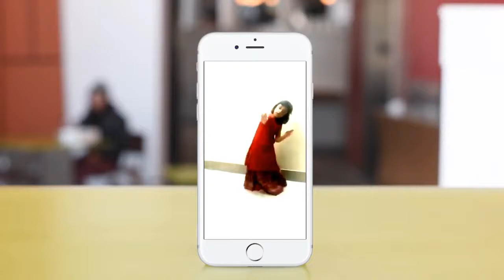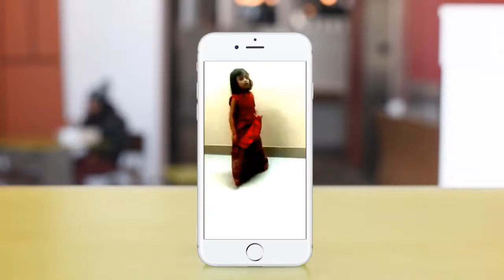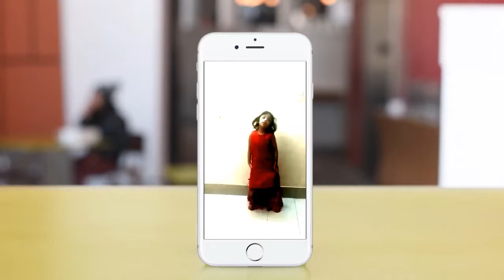warisha Pakhi ta😍